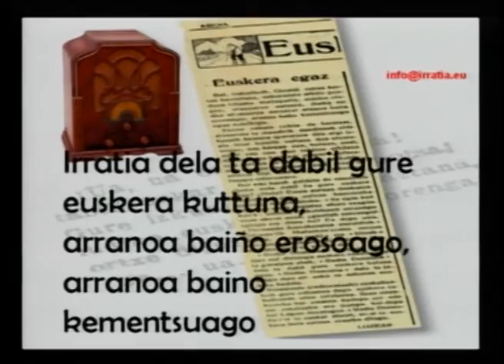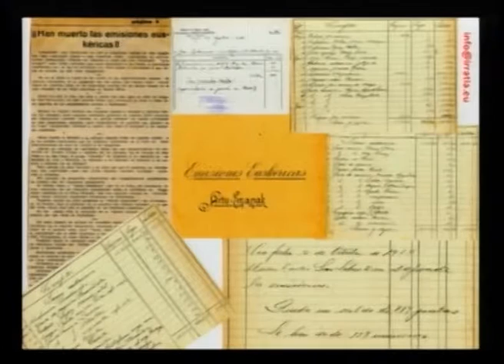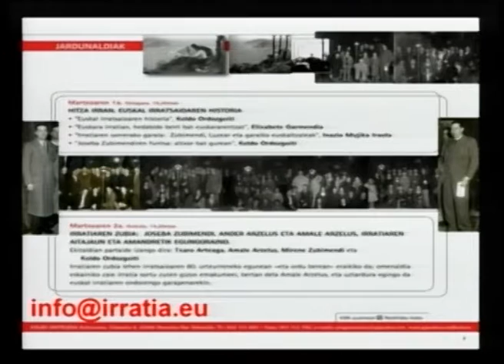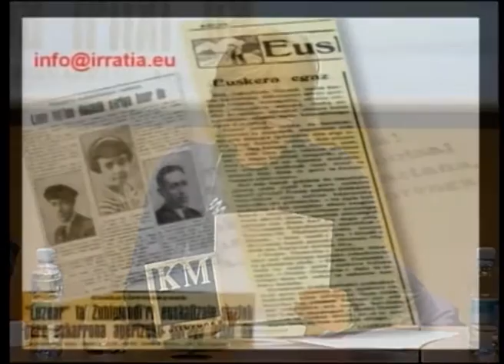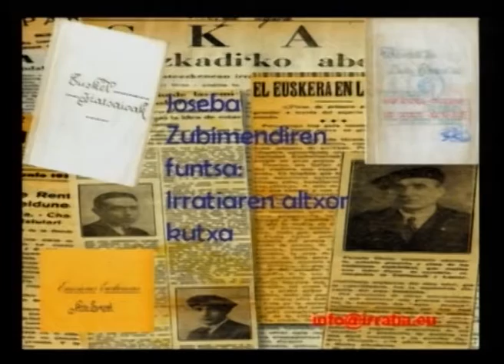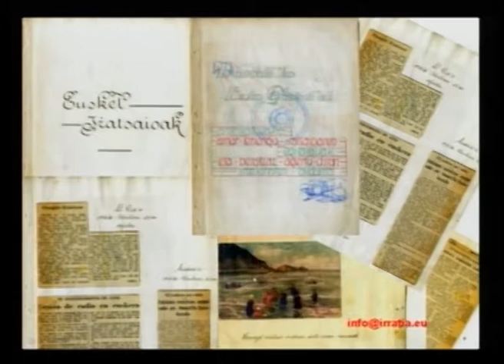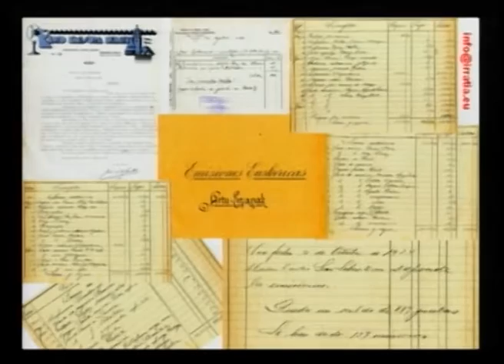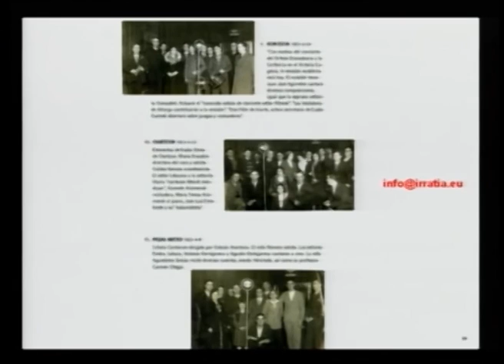Euskara Hegaz euskal irratiak 80 urte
[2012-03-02] Donostiako Koldo Mitxelenan euskal irratigintzaren inguruko jardunaldietan egindako hitzaldia.

Hizlariak: Txaro Arteaga, Koldo Ordozgoiti, Amale Arzelus, Mirene Zubimendi, Jose Mari Iriondo